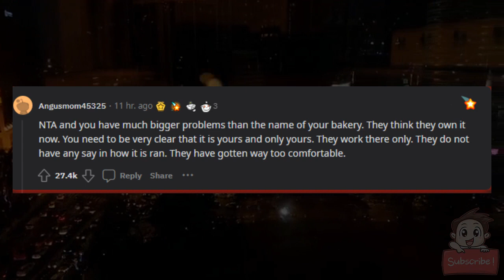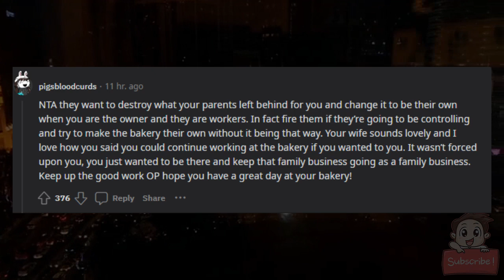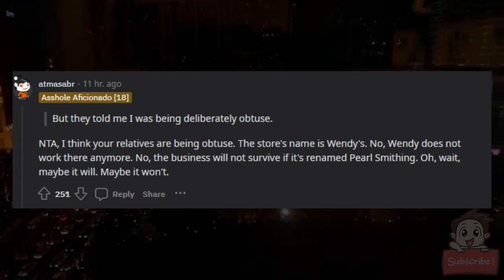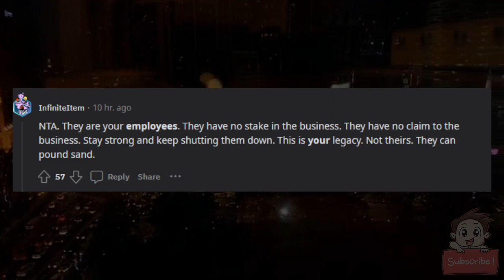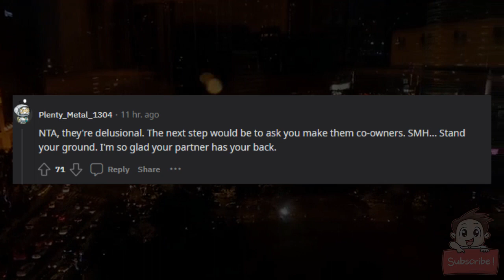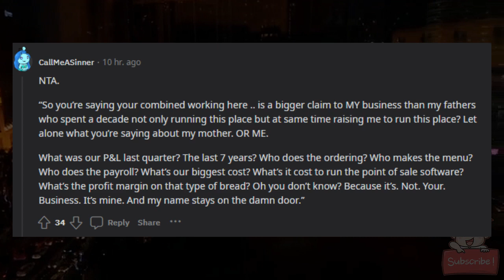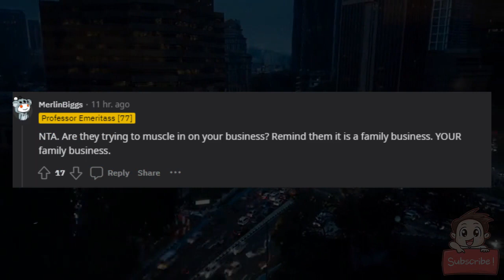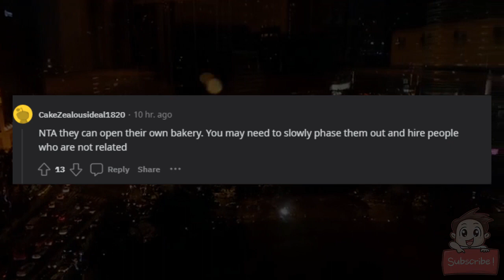AITA for telling my ILs I will not be changing the name of my bakery just because they work there?